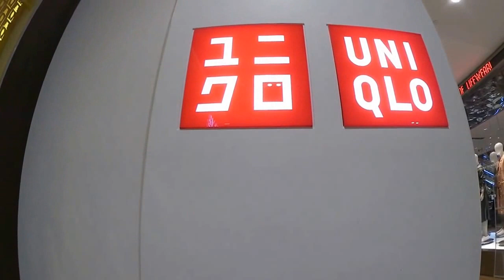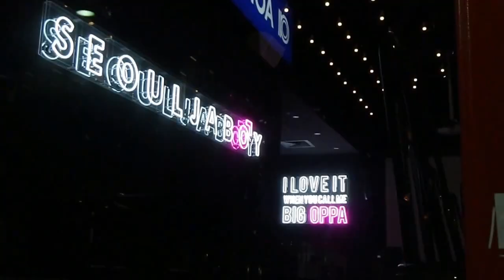VLOG #9 | MELBOURNE BOUND 🌏✈😝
Hello again! I'm back from my short hiatus over the holiday season and happy belated new years everyone~

I recently visited Melbourne (my second home) for about a week just as a short break and to visit my family over there. It really refreshed my creative spirit and it was a great opportunity to start vlogging again!

Excuse the constant music changes, I had too much fun choosing them! Anyways, I have more footage from this short trip to share with you and more interesting videos (yes, reaction videos too~) planned for the near future.

Now I'm back home and am busy as usual, as well as getting those gym sessions because I was in a continous food coma on my trip.

BEAUTY CHANNEL: DULCETbeauty

I'm your weird online best friend who's gonna give you offer advice, share my experiences and entertain you. because real life 'friends' are overrated.

I'm Jess, a lifestyle vlogger known for my whimsical & weird personality. Focused on advice, tips, sharing my experiences and fun things which inspire, motivate and empower YOU. I aspire to become a positive role model for individuals out there, especially for the Asian community, who have only started to have more accurate representations.